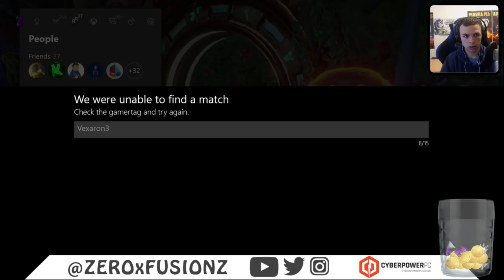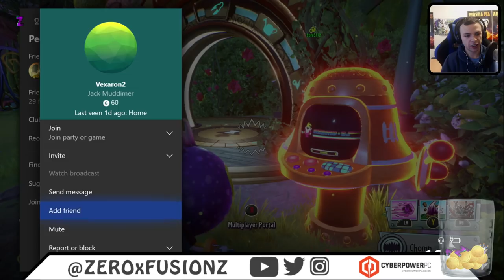RANK 5248!! Road To Max Rank!!